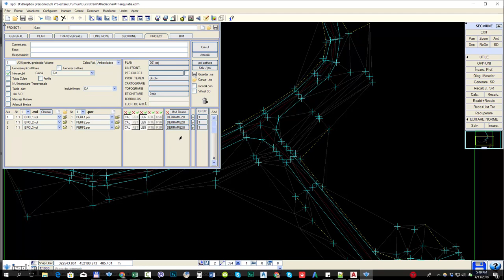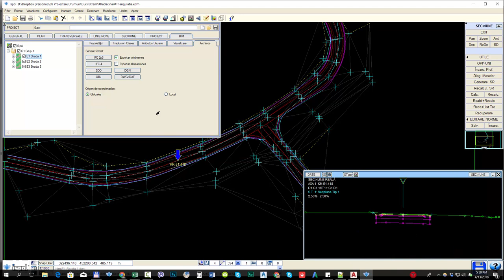Lecția 11.0 Proiectarea drumurilor. BIM Building Information Modeling în Istram